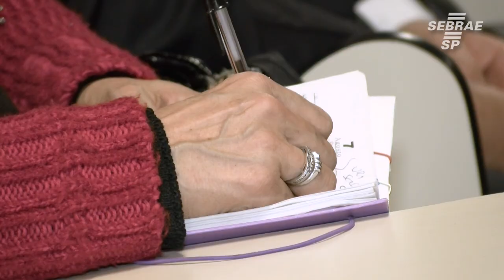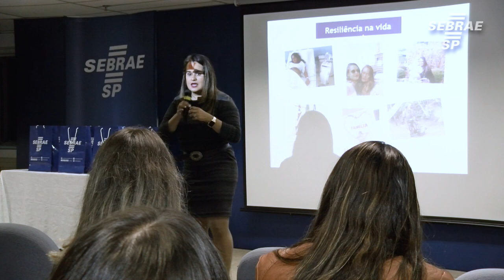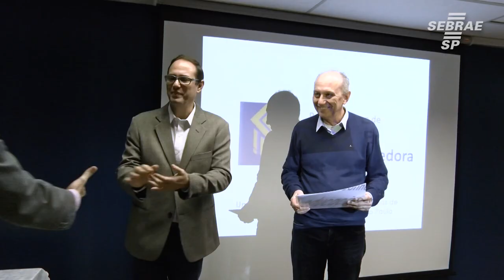Prêmio Sebrae de Educação Empreendedora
Conheça os vencedores do Prêmio Sebrae de Educação Empreendedora que premia os professores, coordenadores e diretores, que implantam práticas de empreendedorismo entre jovens de instituições públicas e privadas.